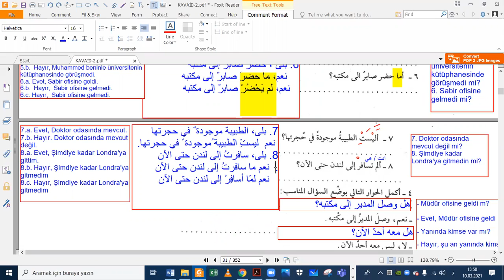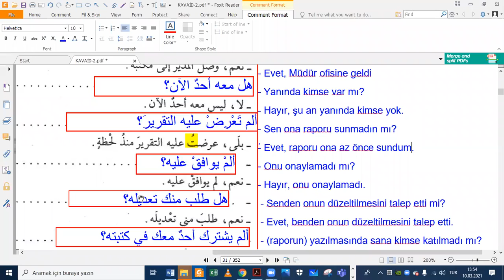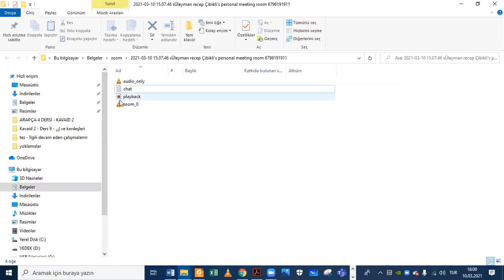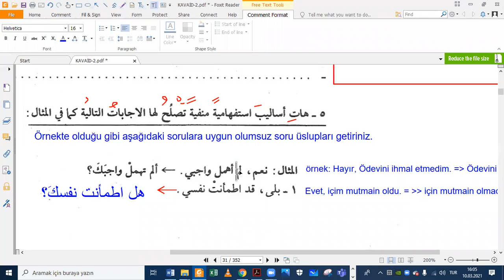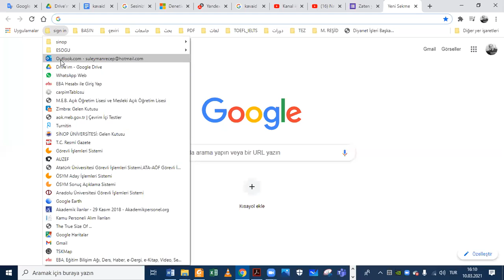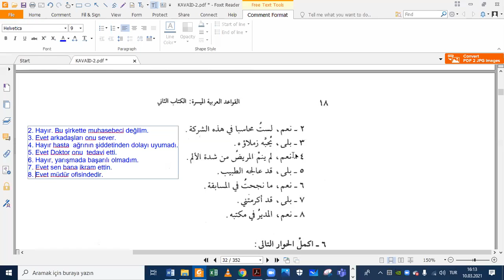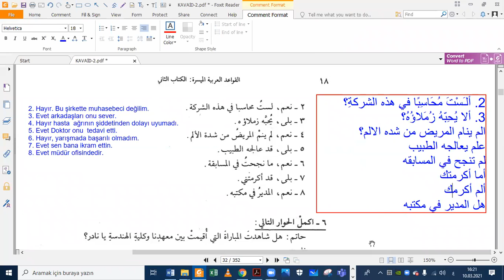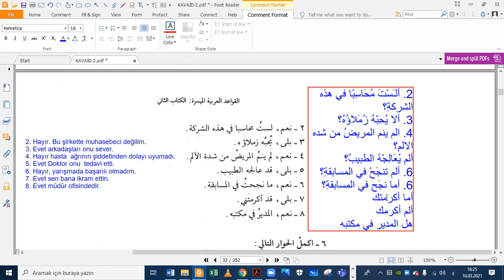10.03.2021 - ARAPÇA 4A 1. ÖĞT- KAVAİD 2 - 1. DERS - 2. BÖLÜM.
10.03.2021 - ARAPÇA 4A 1. ÖĞT- KAVAİD 2 - 1. DERS - 2. BÖLÜM